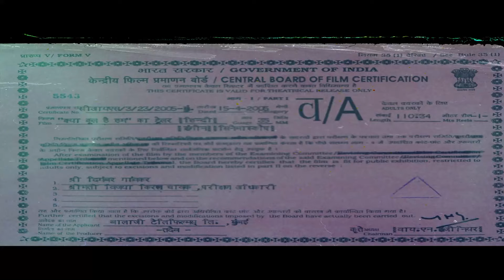Kyaa Kool Hai Hum (2005)| Tusshar Kapoor, Riteish Deshmukh | Official trailer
Movie Name : Kyaa Kool Hai Hum (2005)
Cast : Tusshar Kapoor, Riteish Deshmukh, Eesha Koppikhar, Neha Dhupia, Anupam Kher
Director : Sangeeth Sivan
Producer : Ekta Kapoor, Shobha Kapoor,Rajpal Yadav
synopsis : Living in Mumbai, Rahul and Karan dream of living luxurious lives despite their meagre salaries. When they get evicted from their apartment for not paying the rent, they hunt for rich girlfriends.